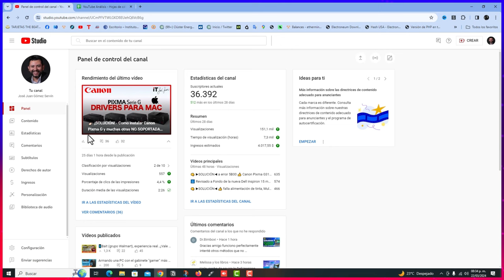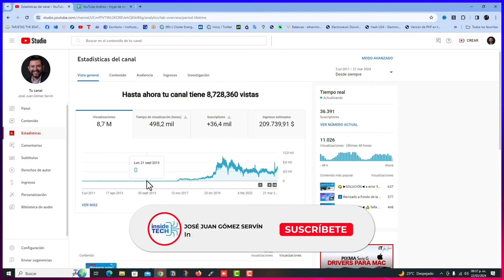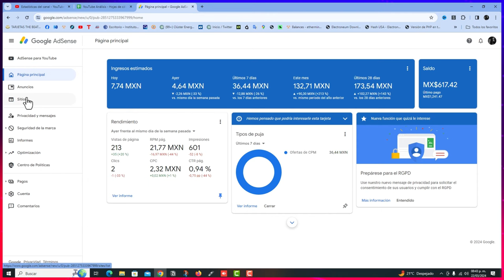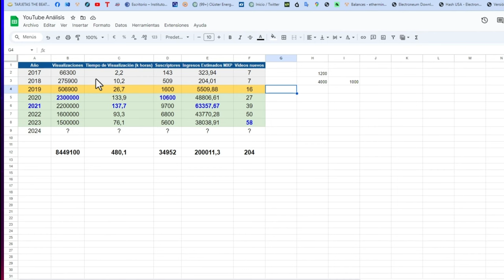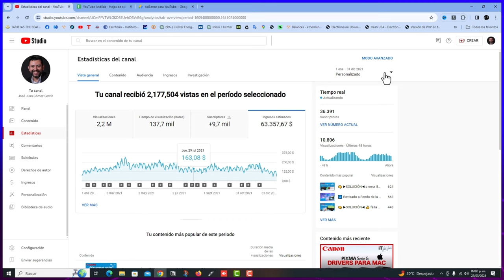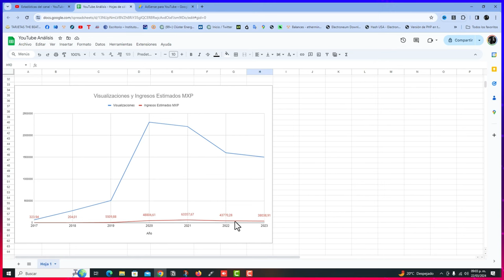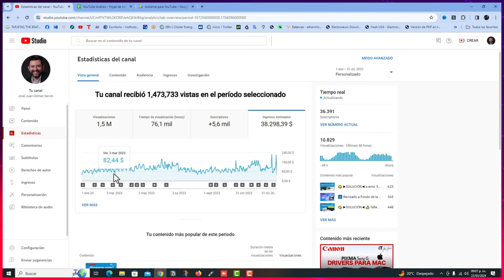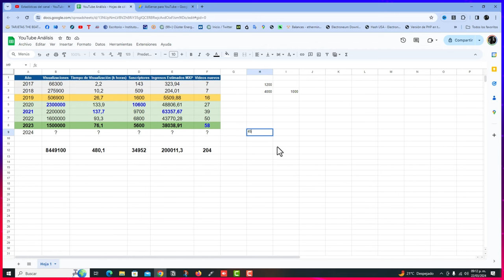💰 Cuánto Gano en YouTube 🇲🇽 (La Verdad)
Me preguntan mucho si se puede "vivir" de YouTube no se porque piensan mis cercanos que soy amigo del Escorpion Dorado o que viajo en un Lambo... la verdad te la cuento en este video. 🤩

Pero primero; gracias porque toda mi evolución te la debo a ti que te suscribes, que ves mis videos, que me apoyas con un comentario, que me dejas un like (o no); a ti que lees esto, con mucho cariño les comparto mis ingresos en esta plataforma por tema de monetización por anunciantes.